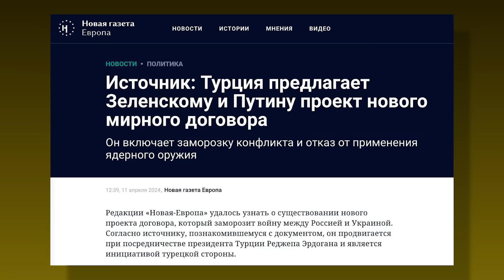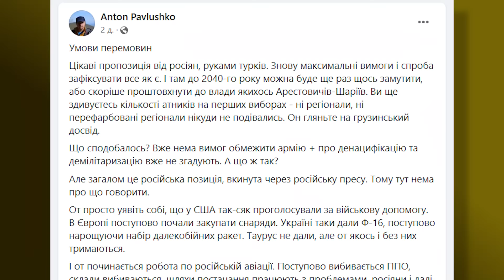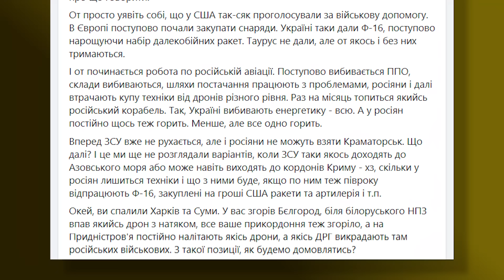Рімейк капітуляції. Як Лукашенка, Путін та Ердоган уламують Зе-владу на Стамбул 2.0